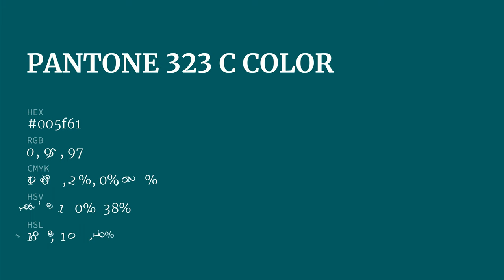color 005f61 hex color - Green color - Warm color 005f61